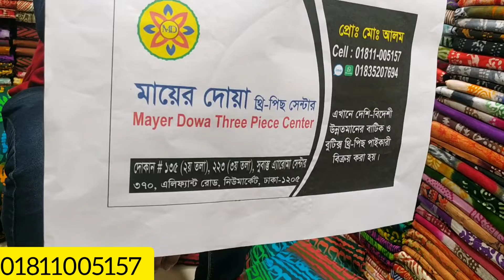রং তুলি বেক্সিবয়েল বাটিক থ্রী পিস কিনুন পাইকারি দোকান থেকে।।Rang tuli batik three piece collection।।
☑️মায়ের দোয়া থ্রি পিস সেন্টার

৩য় তলা

➡️অনলাইনে অর্ডার করতে কল করুনঃ

 চ্যানেল।